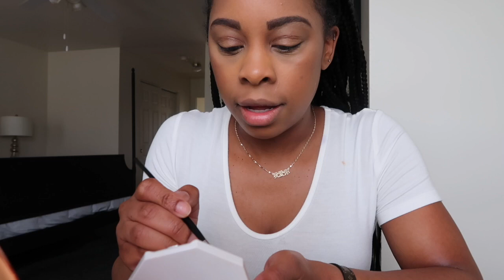GRWM - FENTY MAKEUP, RONA LIFE IN THE DMV, FAVE NETFLIX SHOWS, CRAZY TIMES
Chit Chat and Get Ready With Me using (mostly) ALL Fenty Beauty Makeup. I talk about the crazy sh!t going on in the world right now, a few of my fave Netflix shows, and what the stay at home order is like in the DMV area right now!

I have a tan/bronze skin tone and wear the shade 350 in Fenty foundation | 310 Fenty Concealer.

Sacha Buttercup Setting Powder

Sorry I said her name wrong, it's Savannah Brymer! (Not Samantha). This is her podcast/youtube video on the Jeffrey Epstein case